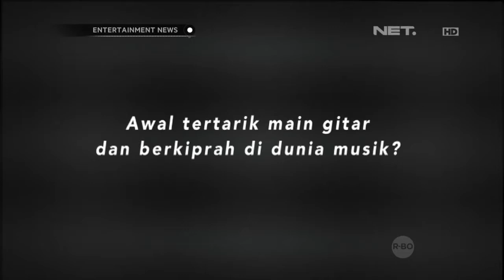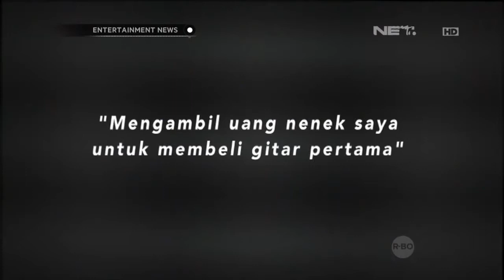Perjalanan Karir Dewa Budjana